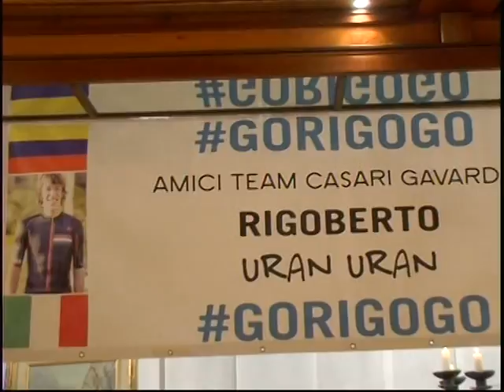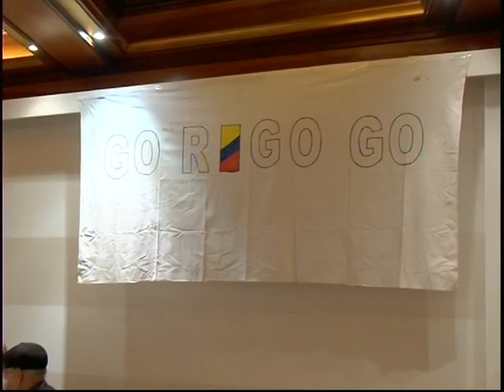VTS 02 1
CENA  CON RIGOBERTO URAN  2'PARTE V,ZITO  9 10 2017